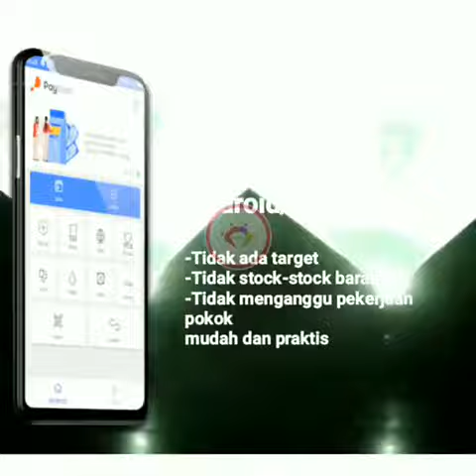PAYTREN TRENINET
Billgates pernah mengatakan, "Siapa yg menguasi teknologi maka dia akan mengusai dunia."

Dunia adalah milikmu.
Jadikan bekal untuk akhirat.

Bismillah.

Siapppp???